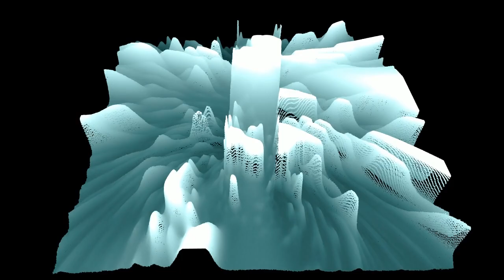Lil Baby California /Breeze